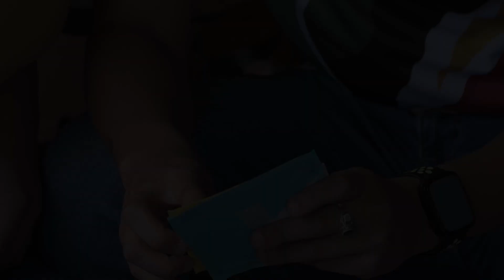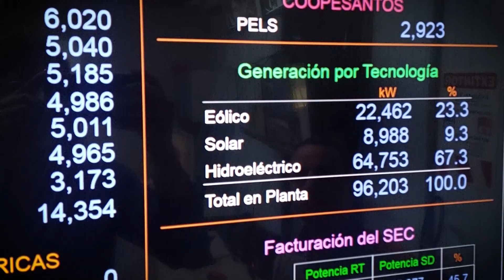CAMINO A PASADENA - Episodio 1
ZTV  de COOPEALFARORUIZ R.L., acompaña la Banda Municipal de Zarcero, para transmitir detalles importantes que muchos no conocen. Por eso, desde hace meses trabajamos en recopilar esas vivencias que les mostraremos en estas entregas de los 9 programas que llamamos "CAMINO A PASADENA 2024"